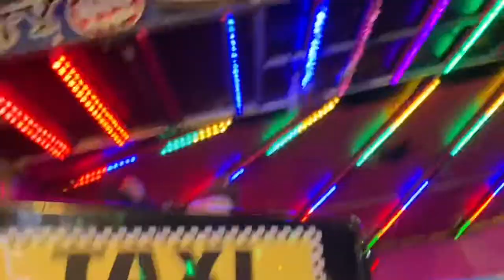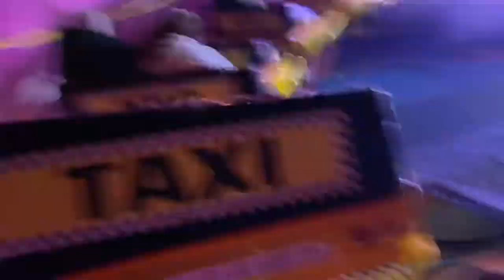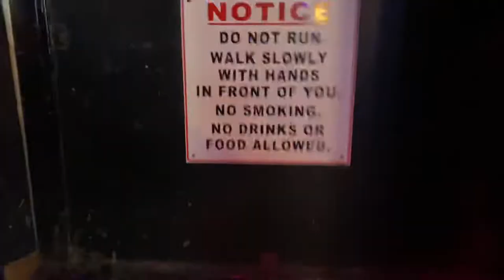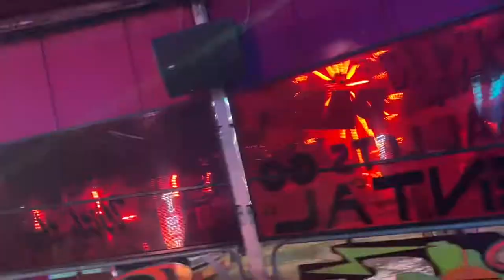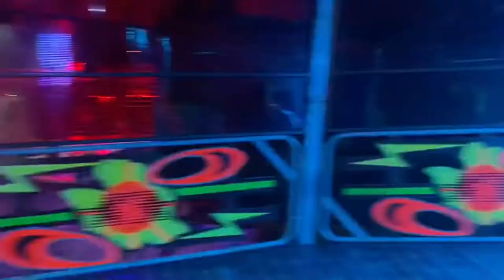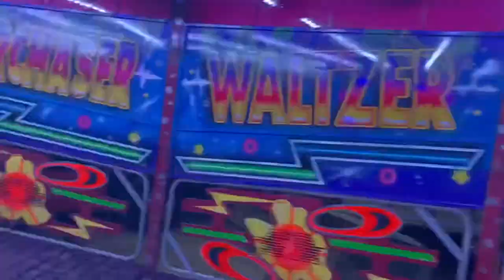Escape To Fun Island Blackburn Vlog February 2022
Thank you for watching another vlog here on our YouTube channel, if you like what you see please press the subscribe button and hit the like button and click the 🛎 to be notified when we upload